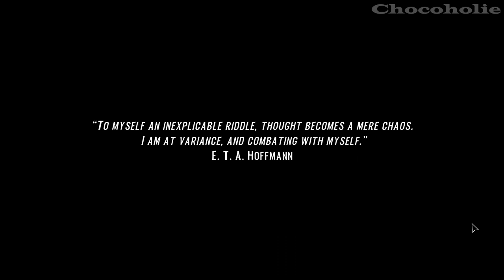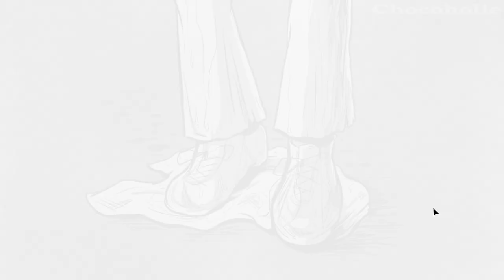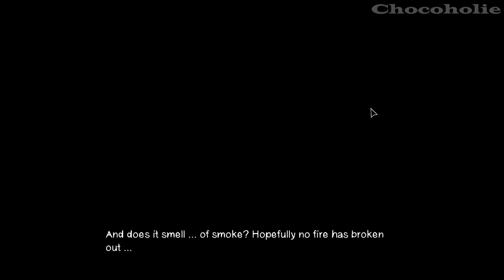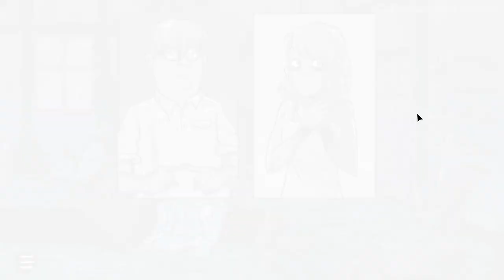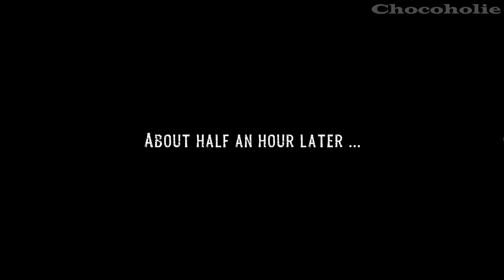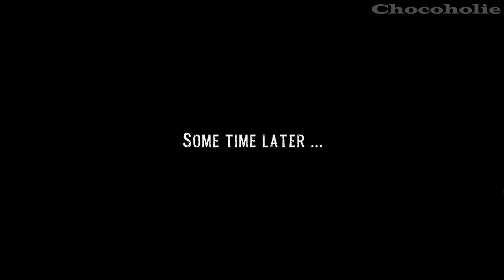A Night At The Watermill 100% Full Game Walkthrough + All Achievements / All Endings (No Commentary)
*** Info:
You wake up in an old watermill in the middle of the night ... and can't remember anything. Examine the surroundings in this thrilling point & click adventure and find out what happened. 🥰2265

*** Timestamps:
00:00:00 - Inside
00:22:42 - Outside
00:37:40 - Inside
00:49:37 - Ending 1
00:51:48 - Ending 2
00:53:33 - Ending 3

TITLE: A Night at the Watermill
GENRE: Puzzle, Hidden Object, Point & Click, Adventure
DEVELOPER: Neon Tales
PUBLISHER: Neon Tales
RELEASE DATE: 27 Jan, 2024

It was raining und thunderstorming.
In the middle of the night.
And there happened something ...
... something terrible.

At the old abandoned ... WATERMILL.

Simple and clean interface
Vast narrative - Experience the story parts by exploring
Handdrawn comic-art
Thrilling ambience sound and suspenseful soundtrack
Short playtime (~45min-1 hour)
3 different game endings

You wake up with no memory.
You are locked up.
You are alone ... or are you not?

Find out what happened and escape from the old watermill!
And maybe ... not everything is as it seems ...